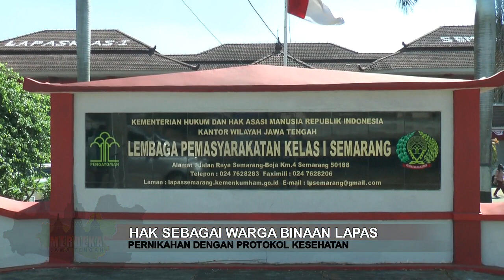WARGA BINAAN MENIKAH DI DALAM LAPAS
Lembaga Pemasyarakatan (Lapas) Kelas I Semarang menggelar prosesi akad nikah bagi Warga Binaan Pemasyarakatan (WBP). Bertempat di Ruang Belajar Lapas Semarang, prosesi akad nikah digelar pukul 11.00 WIB dengan menghadirkan penghulu dari Kantor Urusan Agama (KUA) Kecamatan Ngaliyan Kota Semarang. Adalah Desi sapaan akrabnya, terpidana enam tahun itu akhirnya mendapat persetujuan menikah oleh Kepala Lapas (Kalapas) Semarang, Dadi Mulyadi.

Pria yang dipidana karena kasus narkoba dengan vonis 6 tahun itu tampil sederhana dengan mengenakan kemeja hitam. Desi berjalan dari kamar hunian menuju ruang belajar untuk prosesi akad nikah penuh dengan rasa semangat walau sedikit gugup sambil menghafal ijab qobul. Akad nikah pun berlangsung lancar dengan mas kawin seperangkat alat sholat dan uang seratus ribu rupiah.